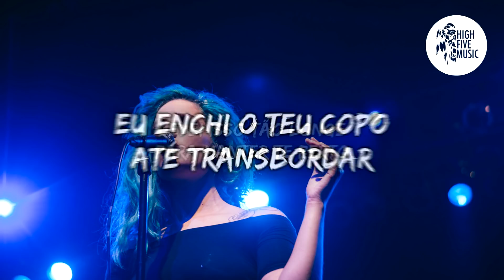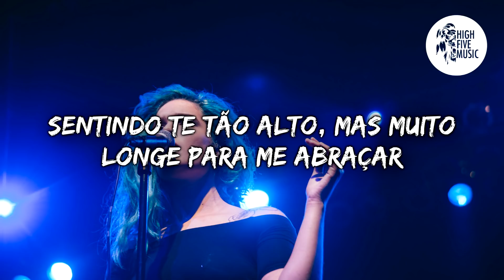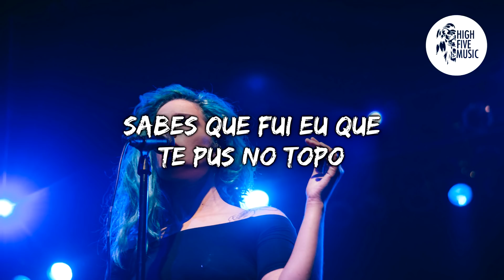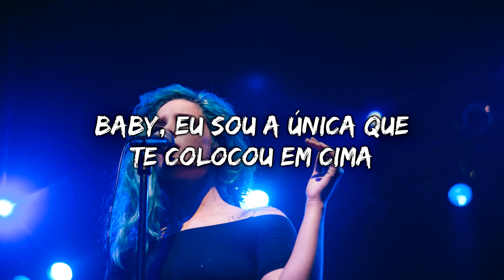Halsey - Without Me [Tradução/Legendado]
🎵 🎶 HighFiveMusic 🎵 🎶

✔ Deseja contactar-nos  🎧 🎵 🎶

🎤 Letra:
Encontrei te quando tinhas o coração partido
Eu enchi o teu copo até transbordar
Levei isso tão longe para manter te perto
Eu estava com medo de te perder

Eu disse que te apanhava se caísses
E se eles rirem, então fodam-se todos
E então eu vou te levantar
Colocando te de pé
Só pra tirares vantagem de mim

Diz-me, como é que te sentes aí em cima?
Sentindo te tão alto, mas muito longe para me abraçar
Sabes que fui eu que te pus no topo
O teu nome no céu, não te sentes sozinho?
Pensavas que poderias viver sem mim?
Baby, eu sou a única que te colocou em cima
Eu não sei porque
É que pensaste que podias viver sem mim
Viver sem mim

Dei amor em cem tentativas
Apenas fugi dos demônios da tua mente
Então eu peguei te e fiz te o meu
Eu não percebi porque o meu amor era cego

Não precisas de dizer exatamente o que fizeste
Eu já sei
Eu tive que ir e descobrir sozinha
Então diz me, como te sentes?